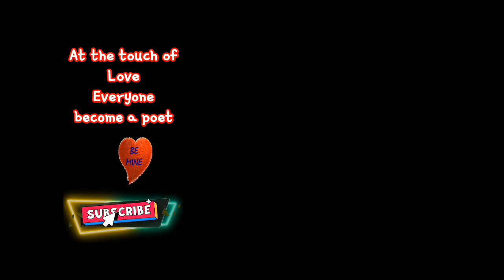வார்த்தைகளில் கவனம் தேவை மக்களே...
Regards,

Bemine

My Covid ward Duty Experience